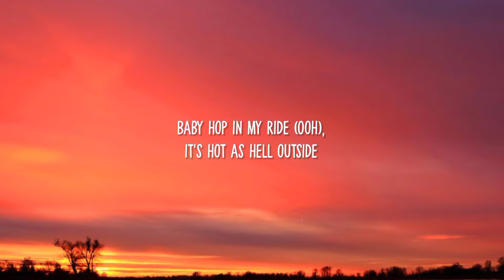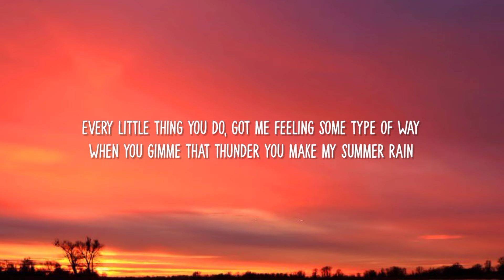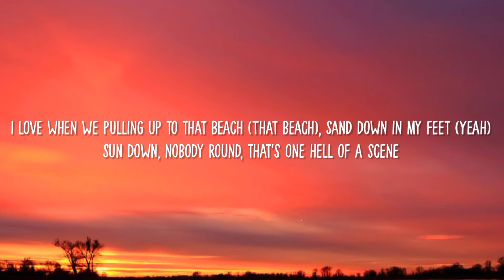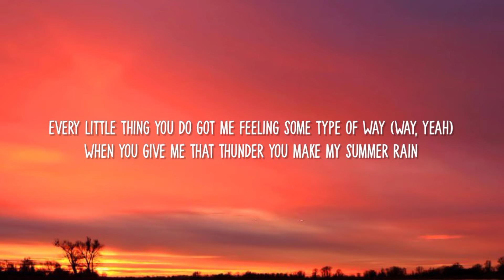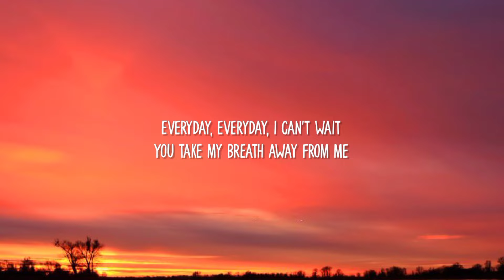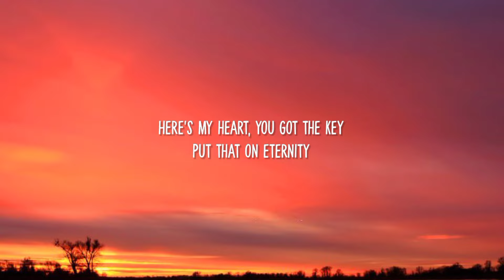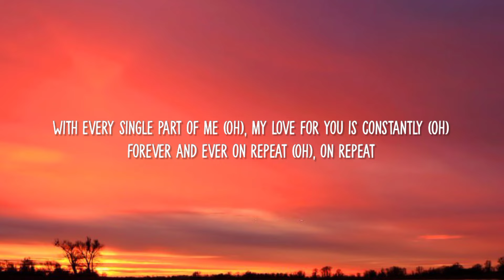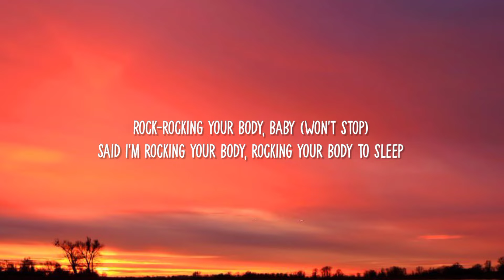Sevyn Streeter - It Won't Stop (TikTok,sped up)(Lyrics) Baby hop in my ride it's hot as hell outside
Sevyn Streeter - It Won't Stop (sped up) (Lyrics) ft. Chris Brown | TikTok
Baby hop in my ride (Ooh), it's hot as hell outside

📝Lyrics

I love when you pulling up in your jeep
Bumpin' all your beats
J's on, with your shades on
Just to bring me something to eat
You the man up in these streets
But when it comes to my heart
That don't mean a thing no
So I hop up in your ride
Ooh its hot as hell outside
Got the top down
With the doors closed
With your hand on my thigh
Drive slow
Every little thing you do got me feeling some type of way (way)
When you gimme that thunder you make my summer rain
(Oh oh oh oh oh oh oh) Everyday everyday
And it wont stop, oh oh ooh
And it wont stop, oh oh ooh yeah
With every single part of me
My love for you is constantly
Forever and ever on repeat
On repeat
I love when we pulling up to the beach
Sand all in my feet
Sun down, with nobody around
That's one hell of a scene
You rockin' my body
Rock rock the boat, Aaliy-ah
Don't it sound familiar
'Cause it feel like, ah ah aye aye
Lookin' up in spa-ace
Juts me and my ba-ae
And it feels so ama-azing, oh all night whoa
On repeat
Everyday, everyday
I cant breathe
You take my breath, away from me
Here's my heart, you got the key
Put that on eternity
I love you til infinity
Infinity, infinity, infinity, infinity
My everything
My everything
And when I think about it
Don't be making me wait baby
Wont ever stop
My heart wont skip a beat baby
And it'll keep goin' on, goin' on, goin' on (Goin' on)